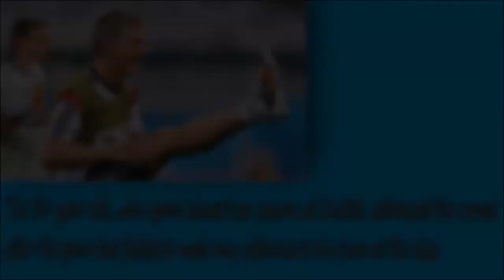world wide knowledge manamadhi tv today 01 09 2018 Bastian Schweinsteiger